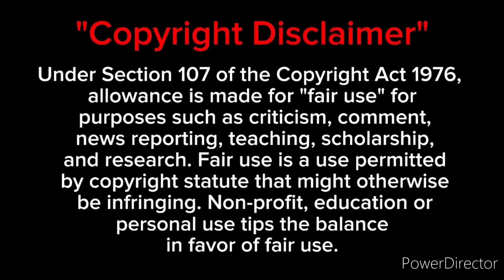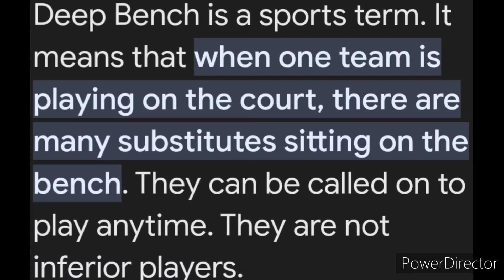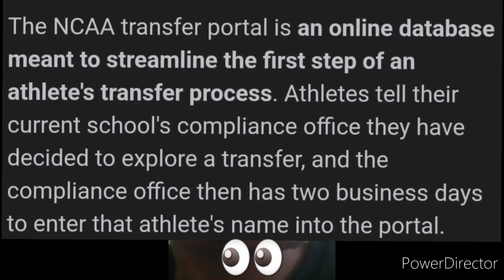I dislike seeing players being treated like this?? TakeAListen RMJ UP MICHAELHUIETTJR.